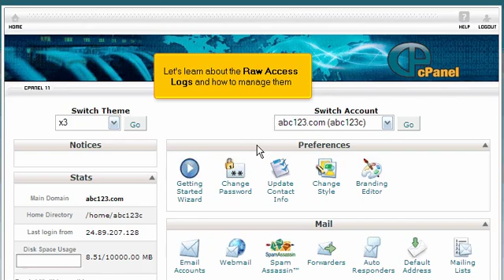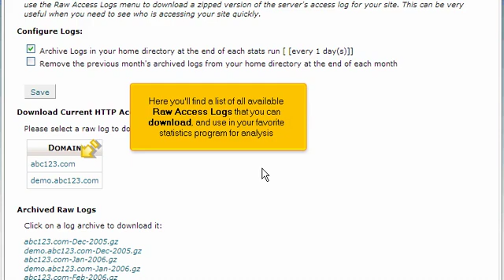cPanel Raw Access Logs | Website Hosting Tutorial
^ Create your own website from just $3.99/month at Zomex. We specialize in professional cPanel web hosting that comes with Softaculous script installer, R1Soft daily backups, unlimited MySQL databases, sub-domains, email accounts, mailing lists, FTP accounts, auto responders, 24/7 support and all of our website hosting accounts are on a Litespeed server!